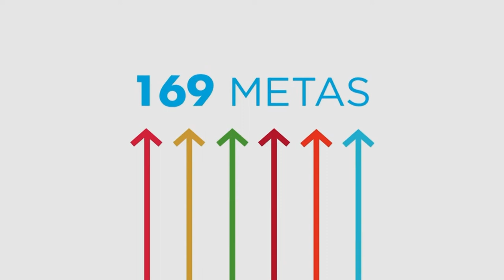Mondiacult2022 . Agenda 2030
Los objetivos de la agenda 2030 para el desarrollo sostenible, referidos a la paz con justicia y la igualdad de género, no se podrían entender sin la contribución que juegan la cultura y las políticas culturales para su cumplimiento.

Al defender desde la creatividad y la diversidad al diálogo tolerante e inclusivo, la cultura ha resultado ser efectiva para la restitución del tejido social en aquellos países o comunidades donde se ha roto a consecuencia de diferentes tipos de violencia. Acudir a la noción de la cultura para la paz, apela a los valores universales del respeto por la vida, la libertad, la justicia y la solidaridad.